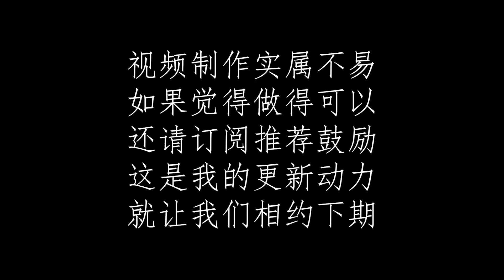我這一刀下去，你可能會死！【香格里拉邊境36~38】